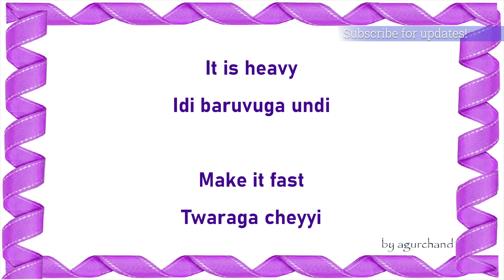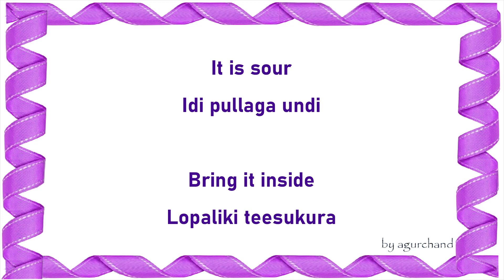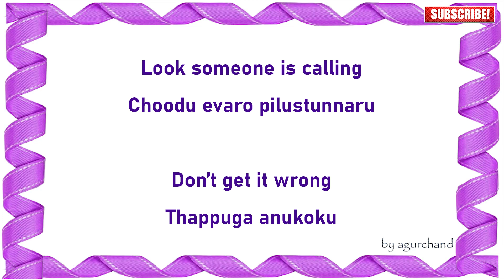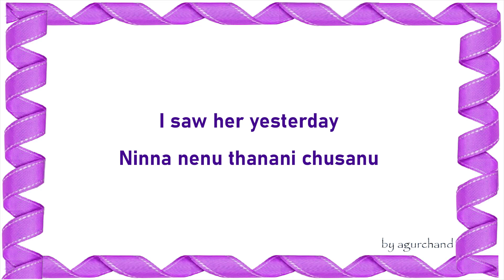25 Telugu Sentences (09) - Learn Telugu through English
1000 Hindi Words & Sentences - Spoken Hindi through English  Ebook here

Our Ebook on Amazon - 2000 Hindi Words & Sentences:
Full URL

You will be learning the below Telugu sentences through English from this video:

Give me some water
Naakku konchem nillu ivvu

Who is speaking?
Evaru maatladutunnaru?

Look ahead
Mundu choodu

Move Forward
Munduki vellu

It is heavy
Idi baruvuga undi

Make it fast
Twaraga cheyyi

Endukku vellaavu?

I don't agree
Nenu oppukonu

It is sour
Idi pullaga undi

Bring it inside
Lopaliki teesukura

Bring your bag inside
Ni Bag lopaliki teesukura

Don't bring your slippers inside
Ni cheppulu lopaliki teesukuravaddu

I will pay the bill
Billu nenu kattesthaanu

Someone is calling
Evaro pilustunnaru

Look someone is calling
Choodu evaro pilustunnaru

Don't get it wrong
Thappuga anukoku

It is very hot outside
Bayata chaala ukkapotaga undi

Lock the door
Talupu taalam veyyi

Nenu niku ennisarlu cheppali?

Turn down the TV volume
TV volume tagginchu

Nenu ala anukuntunnanu

I couldn't stop laughing
Nenu navvu aapukolekapoyanu

I will come if possible
Vilaite nenu vastanu

Got it?
Arthamainda?

I saw her yesterday
Ninna nenu thanani chusanu